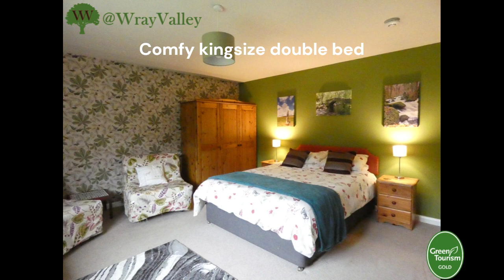Bovey Bedroom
Our Bovey room is the biggest in the B&B and is ideal for a family or 4 sharing.  The two chairs convert into sofa beds.